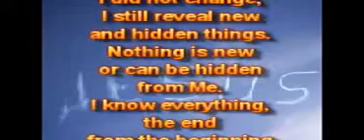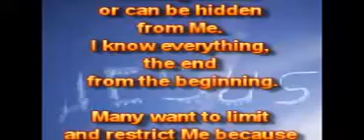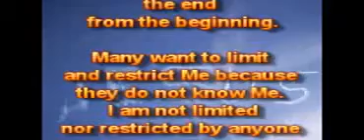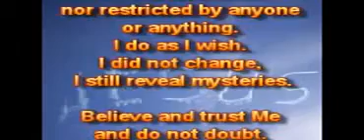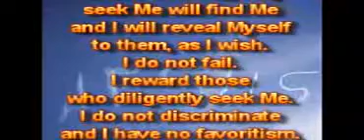Я не изменился, Я всё ещё открываю тайны.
02.05.15.
Дети Мои, Я не изменился, Я всё ещё открываю новые и сокрытые вещи. Ничто не является новым или может быть сокрыто от Меня. Я знаю всё, конец от начала.

Многие хотят поставить Мне пределы и ограничить Меня, потому что они не знают Меня. Я не лимитирован, не ограничен никем и нечем. Я поступаю, как Я хочу. Я не изменился, Я всё ещё открываю тайны.

Верьте и доверяйте Мне, и не сомневайтесь. Ищите, и вы найдёте. Те, которые усердно ищут Меня, найдут Меня, и Я открою Себя им, как Я хочу. Я не подвожу. Я воздаю тем, которые усердно ищут Меня. Я не лицеприятен, и Я не отношусь по-разному.

Воззовите ко Мне, ищите Меня прилежно всем своим сердцем. Вы не разочаруетесь. Мои дети не будут во тьме, потому что Я не изменился, Я всё ещё открываю вещи наперёд. Мои обетования не иссякают. Я заслуживаю доверия.